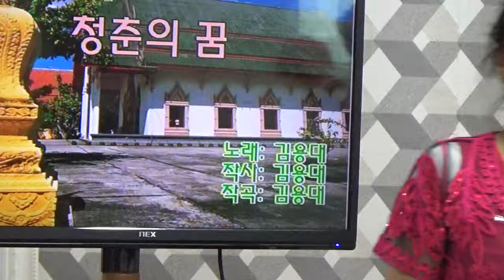가수 이상예 / 청춘의 꿈 (원곡 김용대) / 옥합요양원 / 꽃분이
설명  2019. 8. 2. (금) 옥합요양원  깔깔깔 가요봉사단